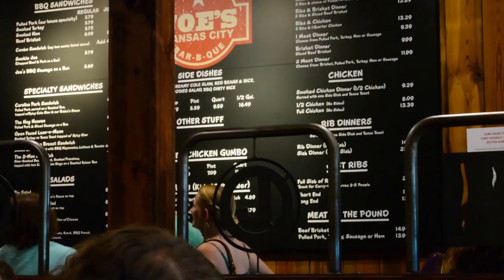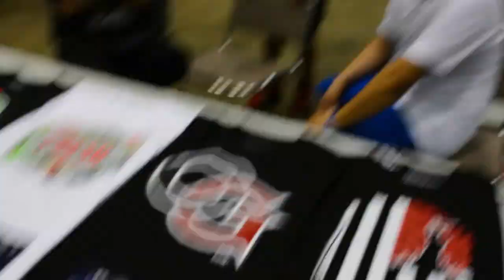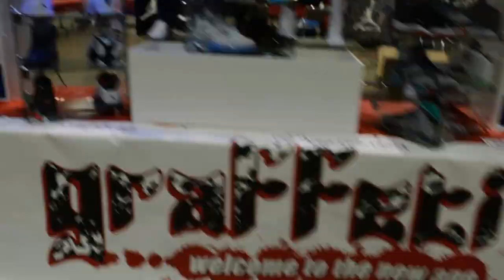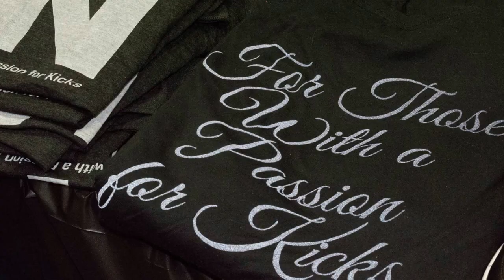KC Sneakfest 2015 Recap Video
Recap video of Kansas City Sneakfest 2015 put on by KCSole.

Shoutout to the guys who helped make the Kickin' Up a Notch table awesome.